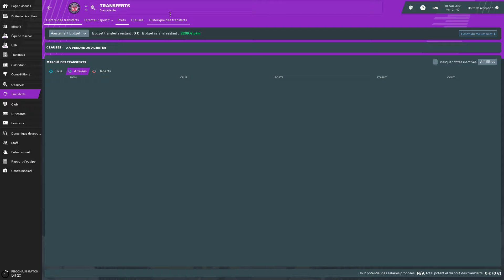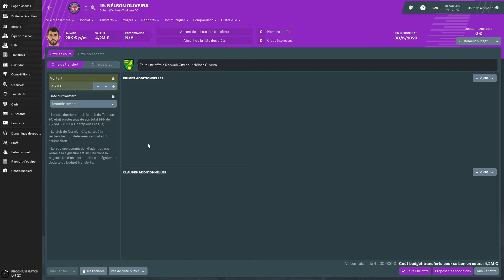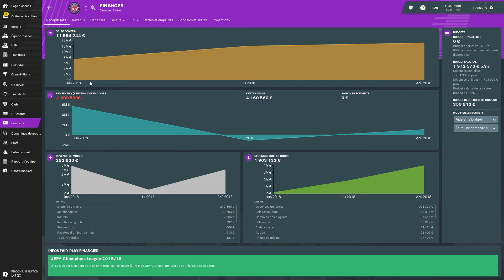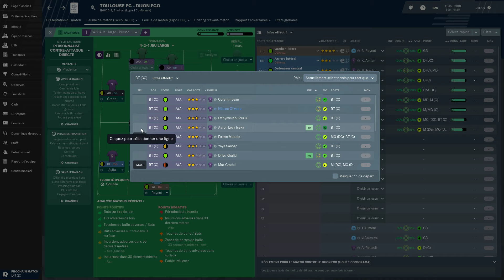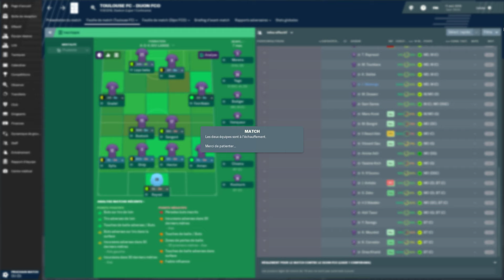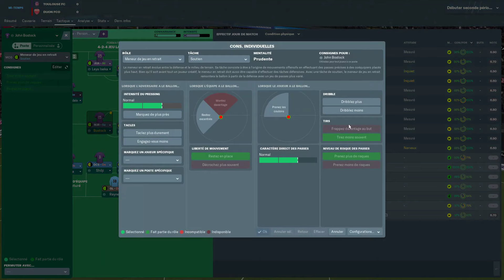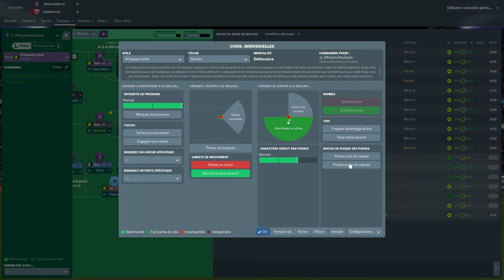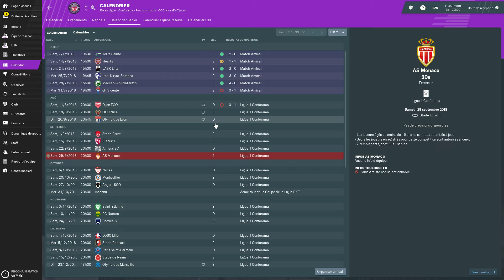[FR] Football Manager 2019 - Carrière TFC - Bilan mercato et premier match de L1 - ép. 2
Début d'une carrière avec le Toulouse Football Club ! Effectifs à jour aux 01/07/19. Objectif, eviter de se battre pour le maintient, et reconstruire un effectif qui manque cruellement de cohérence !

Active la petite cloche pour être notifier des nouvelles vidéos, et si le cœur t'en dis, prends 5sec pour laisser un commentaire :-)
C'est toujours un plaisir d'avoir des retours !

[Ma config] :

- Système d'exploitation

-Processeur

- Carte mère

- Chipset

- Mémoire

16 Go de mémoire totale de type DDR4 à 1.33 GHz

- Carte Graphique

Version DirectX installée: 11.0
Fréquence du GPU: 1.84 GHz
Fréquence mémoire du GPU: 4.00 GHz

- Disque dur

- Clavier

-Souris

- Ecran

- Périphérique USB